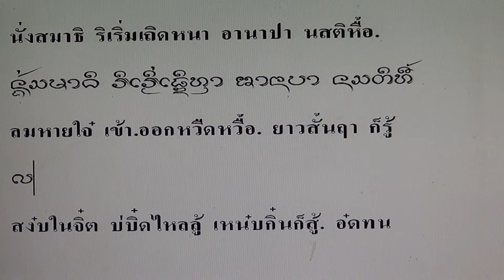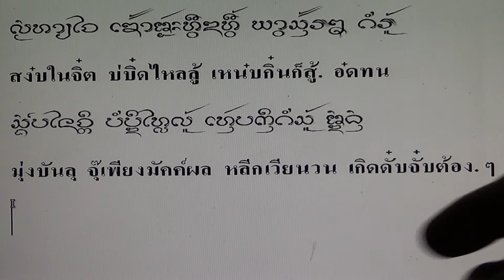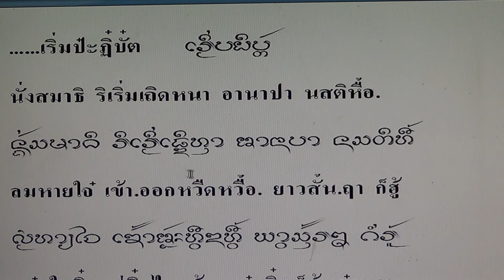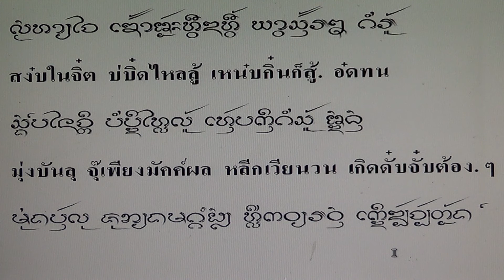ค่าวจ๊อย เริ่มปฏิบัต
ค่าวจ๊อย เริ่มปฏิบัต  โดย นายกิ้น.  สิงห์เคอาร์